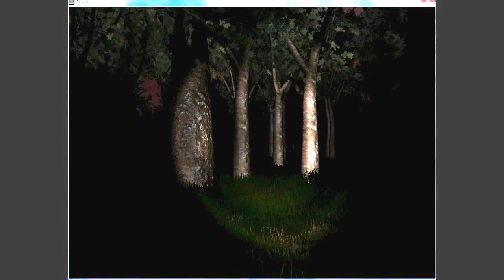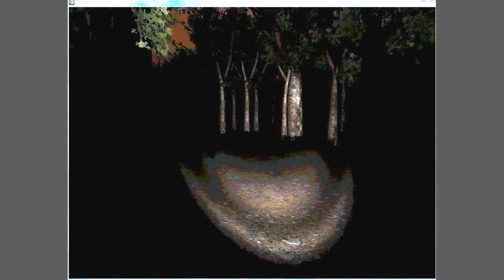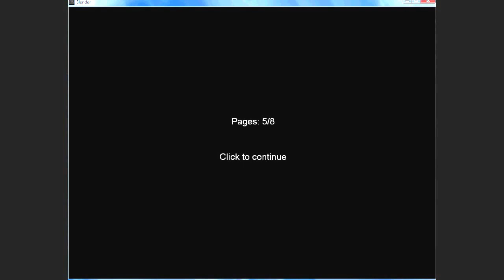Slender with Friends Part 3 - Andrew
Here my friend Andrew plays Slender. In the future I hope to add his face cam but at the moment I can figure out how to do the picture in picture.